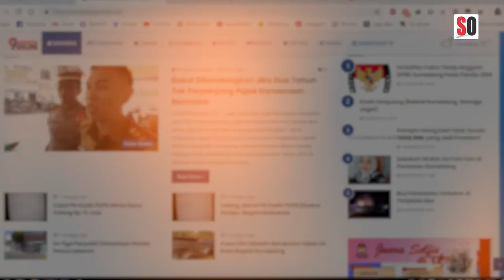Melihat Object Wisata Citengah